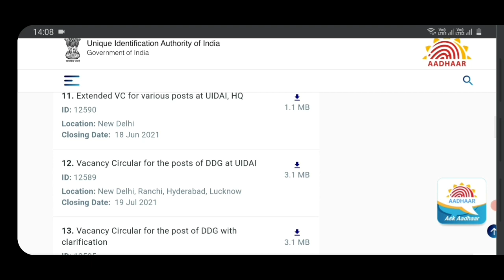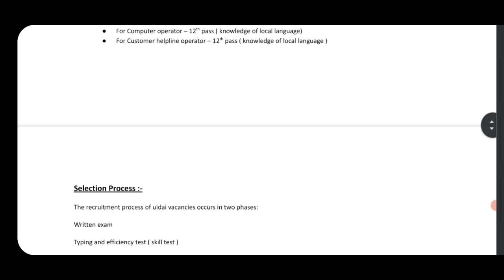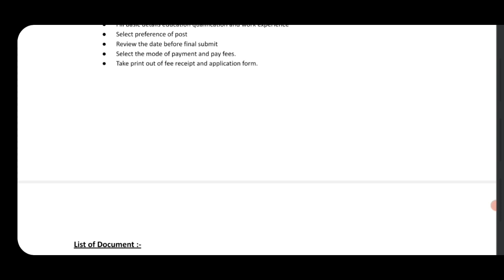आधार कार्ड भर्ती 2021 | uidai recruitment 2021 | new vacancy 2021 | sarkari naukari 2021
सचिवालय भर्ती 2021 | Secretariat vacancy 2021 | new vacancy 2021 | sarkari naukari 2021 | sachivalay
newvacancy2021
post office recruitment 2021 | gramin dak sevak bharti 2021 | new vacancy 2021 sarkari naukari 2021
आधार कार्ड भर्ती 2021 | UIDAI RECRUITMENT 2021 | New vacancy 2021 | sarkari naukri 2021|UIDAI BHARTI